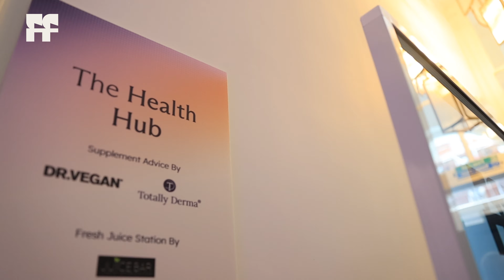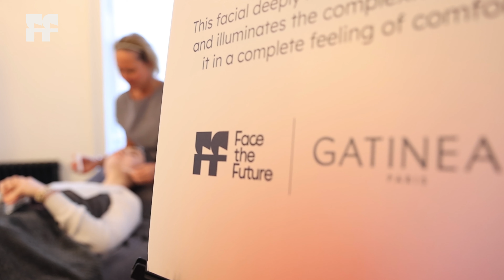Face the Future Skin And Self-Care Escape Influencer Event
Welcome to our skin and self-care escape! We invited your favourite influencers for an unforgettable afternoon of pampering and relaxation with luxurious treatments from some of our top-notch brands including Augustinus Bader, HydroPeptide, DR.VEGAN, Totally Derma, Decree, Jane Iredale, OSKIA, and Gatineau.

Did you see any familiar faces?

Facebook Face the Future